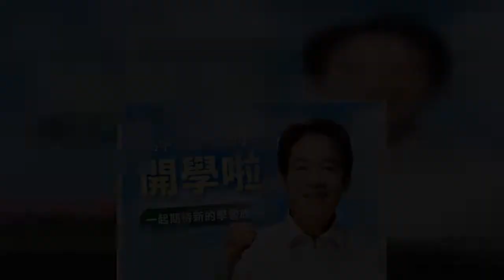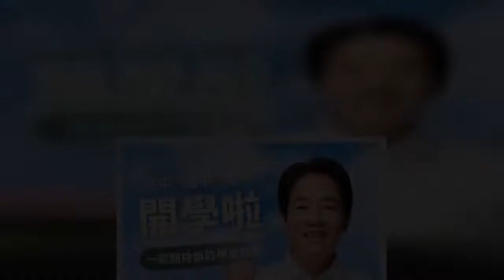明天是中小學開學日，副總統賴清德提醒同學及教職員，疫情仍未退去，除了認真學習外，也不要忘記落實校園防疫，「我們一起維持良好衛生習慣，保護自己也保護他人」。蔡英文也表示，在疫情挑戰中，台灣和各國相互扶持